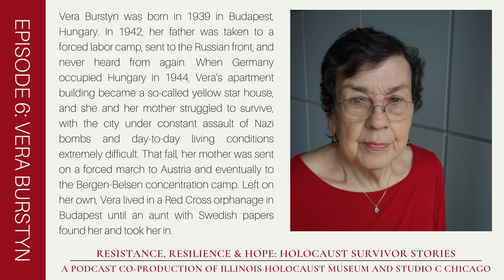Episode 6 of "Resistance, Resilience & Hope: Holocaust Survivor Stories": Vera Burstyn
On this episode, we hear from Vera Burstyn.

Vera was born in 1939 in Budapest, Hungary. In 1942, her father was taken to a forced labor camp, sent to the Russian front, and never heard from again. When Germany occupied Hungary in 1944, Vera’s apartment building became a so-called yellow star house, and she and her mother struggled to survive, with the city under constant assault of Nazi bombs and day-to-day living conditions extremely difficult. That fall, her mother was sent on a forced march to Austria and eventually to the Bergen-Belsen concentration camp. Left on her own, Vera lived in a Red Cross orphanage in Budapest until an aunt with Swedish papers found her and took her in.

[Vera Burstyn] "When I got to the Red Cross shelter, just by chance of fate, my cousin Judy was also in the Red Cross shelter. Now, her parents were still in Budapest. Her mother had some Swedish papers and her father was hiding, but I think they thought that Judy was safer, you know, in the shelter than to be with them. And so we recognized each other at the shelter and we shared our, you know, blanket and we hugged and we kissed and we were together in the shelter."

Vera Burstyn arrived in Chicago on December 26th, 1956 with her mother, dad, and younger brother, having escaped from the Hungarian Revolution. She had many jobs over the years, from working on an assembly line to owning a store and later selling real estate. In 1958 Vera married and she and her husband, Hyman, have four children, six granddaughters, and six grandsons. She says, "If the Great American dream is to educate the children, have a house and a car in the garage, I have done that." Vera and Hyman have lived in Skokie since 1967.

We spoke over Zoom.

 Photo credit: John Pregulman

“Resistance, Resilience &Hope: Holocaust Survivor Stories,” a co-production of Illinois Holocaust Museum and Education Center and Studio C, is a podcast series hosted by Andy Miles which tells the stories of nine Holocaust survivors in the Chicago area. Each episode features a conversation with a survivor, each traveling back in time to tell their story as it happened in Hungary, Poland, Germany, France, Belgium, England, Shanghai, Israel, and America. During the Holocaust, the survivors in the series ranged in age from toddlers to teenagers, some of them held captive in urban ghettos and remote concentration camps, others in hiding and on the run.

The mission of Illinois Holocaust Museum and Education Center is expressed in its founding principle: Remember the Past, Transform the Future. The museum is dedicated to preserving the legacy of the Holocaust by honoring the memories of those who were lost and by teaching universal lessons that combat hatred, prejudice and indifference. The museum fulfills its mission through the exhibition, preservation, and interpretation of its collections and through education programs and initiatives, like this podcast, that foster the promotion of human rights and the elimination of genocide.